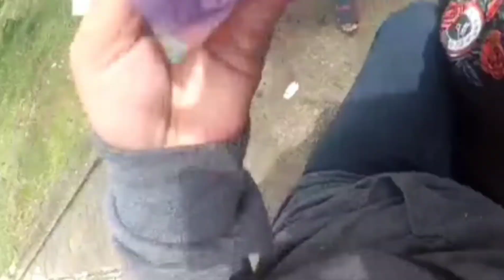BOCAH TROBOS TROTOAR 😂😂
Sunmori check Sentul nirwana
baru pertama kali sunmori Sentul nirwana tidak pede broo 😁😁😁😁
gratis bro 😊😊

📸-                                      =Yi cam
⛑️-                                      =Zeus 811
🏍️-                                      =Aerox